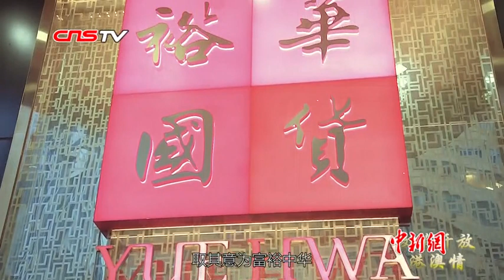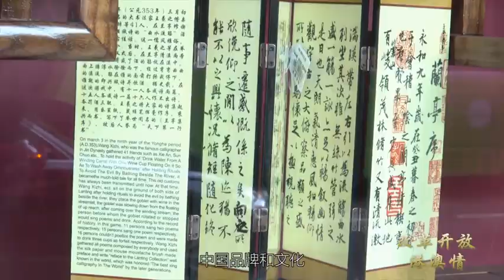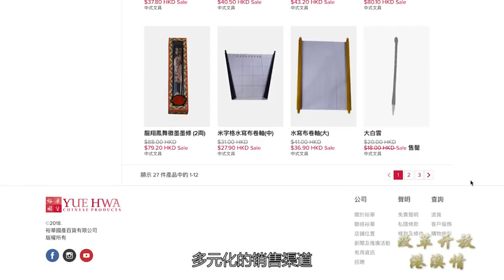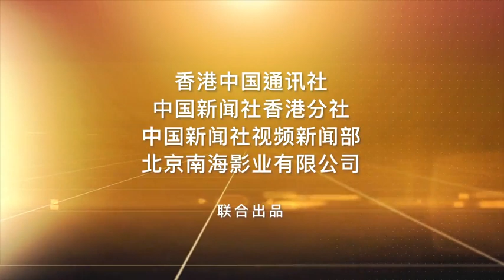专访裕华国货掌门人余国春：从3年到3天的国货变迁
香港裕华国货主打产自中国内地的商品，种类多达十几万种，每天来自全球各地的顾客，会在这个商场里选购印有“MADE IN CHINA”的产品。裕华国货的掌门人余国春，被誉为“国货大王”，40年来，他见证了裕华国货伴随着国家改革开放而不断成长的历程。（记者 任凯）